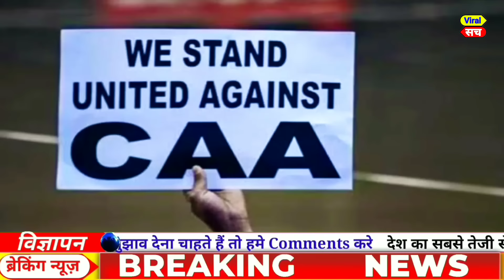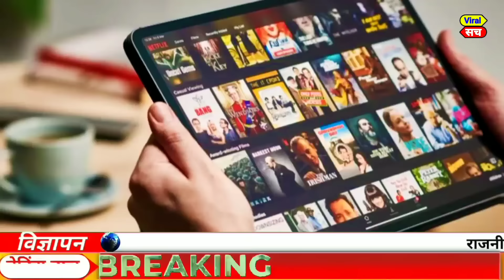Today Breaking News March 2024 आज के मुख्य समाचार Bharat Jodo Nyay Yatra News Kisan Andolan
weather forecast
weather today
weather forecast India
weather report
मौसम समाचार
मौसम विभाग

Today news
Fatafat news
Today trending
PM Modi
Rahul Gandhi
Rahul taaja